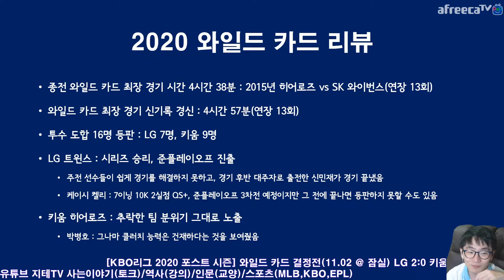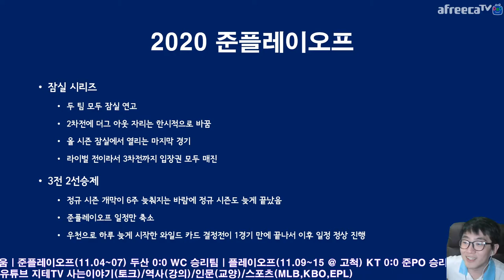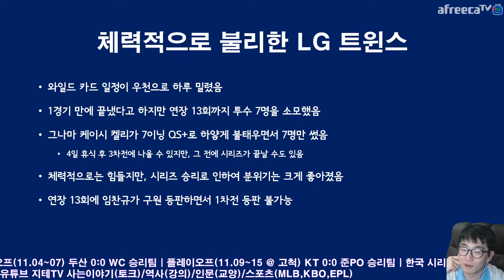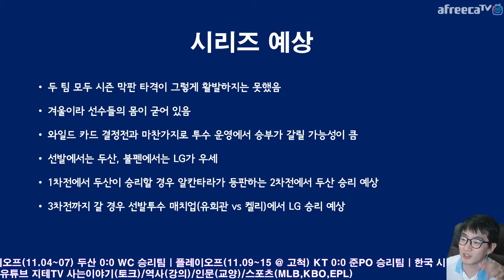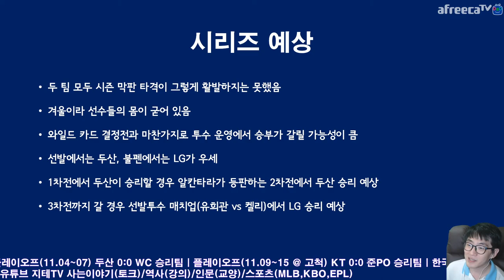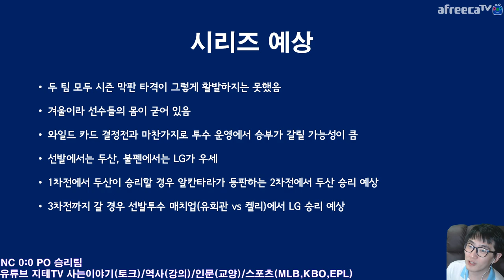겨울 야구 ⚾️ 작두 타임 🤓 2020 KBO리그 준플레이오프 여기서 올라가는 팀은 우승까지 노려 볼 수도 있어요 Post Season | 지테TV 스포츠 이야기 Sports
플레이오프에서 기다리고 있는 KT 위즈와 한국 시리즈에서 기다리고 있는 NC 다이노스가 포스트 시즌 경험이 비교적 적은 편임을 감안하면, 이번 준플레이오프에서 이기고 올라가는 팀은 우승까지 도전 해 볼 수도 있다는... 생각을 조심스럽게 해 보네요.

Chapter
0:00:00 컨텐츠 넘어가기 전 Before (아마 송출 딜레이 옵션 걸어놓아서 녹화도 늦어지는 듯)
0:01:00 시작 Start
0:02:23 와일드 카드 결정전 정리 Wild Card Series Wrap Up
0:05:05 준플레이오프 개관 Semi Play Offs
0:09:19 LG 트윈스 상황 LG Twins Situation
0:10:52 두산 베어스 상황 Doosan Bears Situation
0:12:19 공통 변수 Common Variables
0:13:37 선발투수 예정 Starting Pitchers
0:15:43 시리즈 예상 Preview

※ 방송 시점에서는 두산 베어스가 1차전 크리스 플렉센과 2차전 라울 알칸타라만 선발투수를 확정했고, LG 트윈스는 1차전 이민호 선수만 선발투수를 확정했어요. 업로드 시점에서는 LG 트윈스가 2차전 타일러 윌슨, 3차전 케이시 켈리의 등판도 확정했구요. 두산 베어스의 3차전 선발은... 일단 시작투수는 유희관 선수일 것 같은데, 몇 이닝이나 던질지는 모르겠어요.